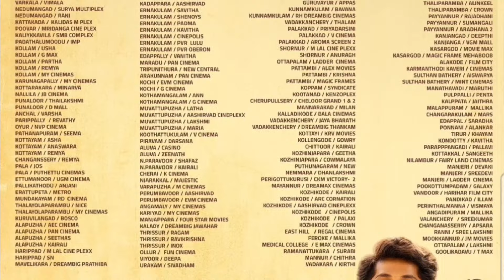10 Days Box Office Collection | Aavesham | Varshamgalkkushesham | Jai Ganesh | 24 Day Aadujeevitham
4 Movies Box Office Collection

Aadujeevitham
Aavesham
Varshamgalkkushesham
Jai Ganesh

Life Corner